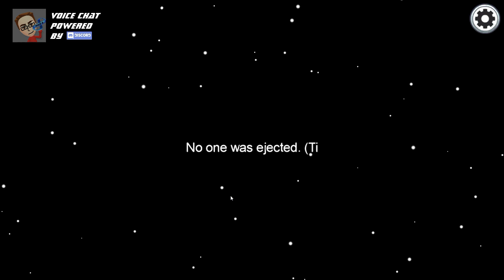Among Us: SSSUUUSSS!!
🎥 1080p50 WHERE AVAILABLE

⭐️Among Us: Whodunnit III⭐️

©️All rights including music, characters, designs, and themes belong to InnerSloth.